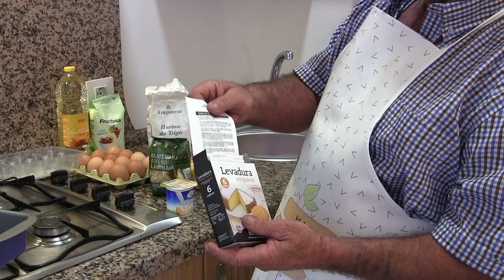Bizcocho con Fructosa